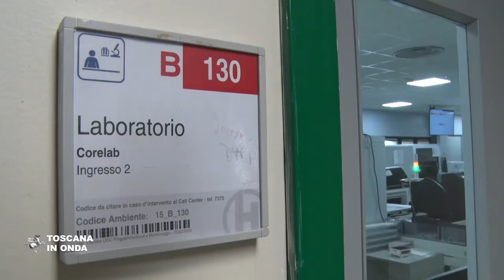Il nuovo Corelab a Careggi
Il laboratorio di analisi dell'Azienda ospedaliero-universitaria Careggi a Firenze è oggi uno dei più grandi d'Europa ed arriva a processare 4milioni e mezzo di esami all’anno, fra cui la diagnostica a supporto dei percorsi terapeutici dei pazienti Covid. Completamente automatizzato e digitalizzato il nuovo laboratorio è stato realizzato con un investimento di circa 8milioni di euro ed è progettato per garantire i massimi livelli di sicurezza fin dal momento del prelievo. Con le nuove strumentazioni in dotazione le provette ed i campioni, appena prelevati, vengono immediatamente ed automaticamente inviati al laboratorio generale ed entrano subito nel sistema di analisi senza alcuna ulteriore intervento da parte degli operatori fino al termine del loro percorso.